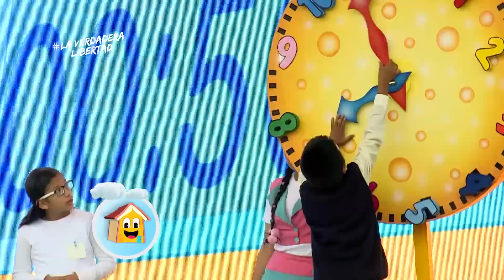JUEGO DESPIERTATE TEMPRANO I MI CASA FELIZ I LA VERDADERA LIBERTAD